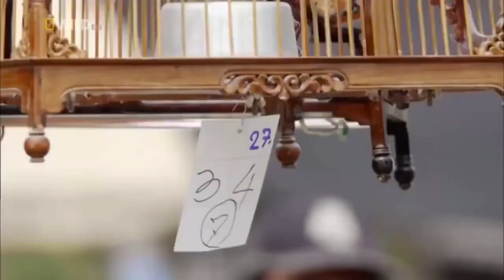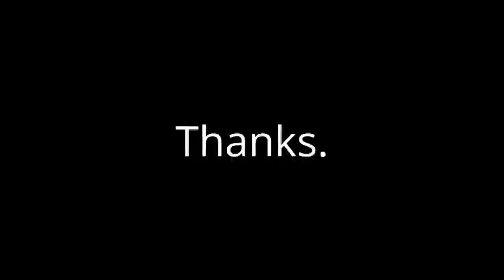Wild Life Nature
You will find different wild life animals in this video, They are part of our existence in this world, we must try our best to protect them lest they all goes extinct, we want to leave something behind for our next generation to enjoy them. Enjoy the video.